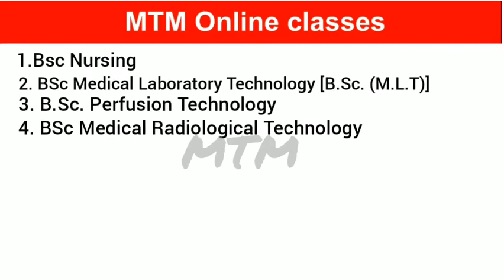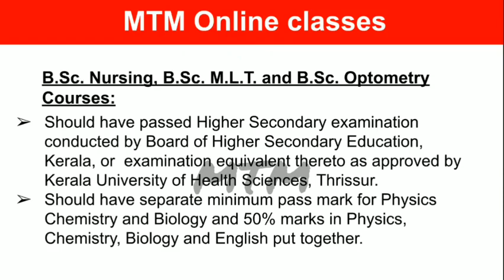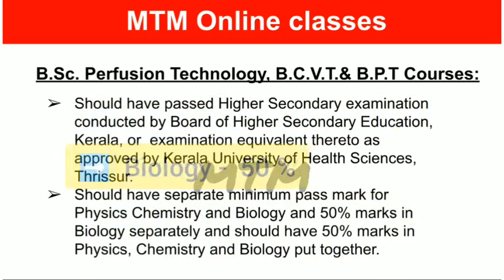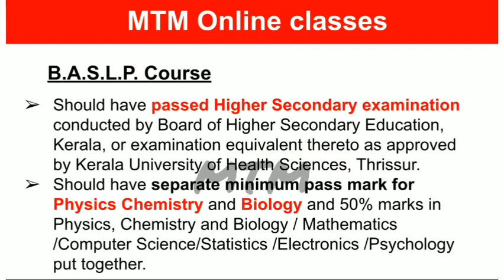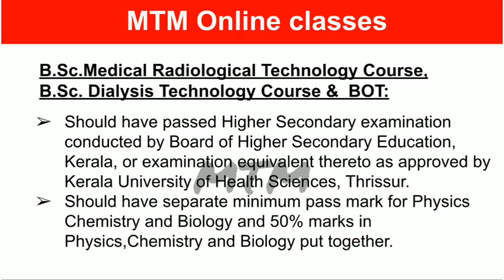BSc Nursing & Paramedical Admission Kerala 2021/ LBS 2021 / Best Course / New courses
🎯 BSc Nursing & Paramedical Admission 2021

🎯 DEGREE COURSES
1) BSc Nursing
2) BSc Medical Laboratary Technology (BSc MLT)
3) B.Sc. Perfusion Technology
4) BSc Medical Radiological Technology-[B.Sc. MRT]
5) BSc Optometry
6) Bachelor of Physiotherapy [B.P.T]
7) Bachelor in Audiology and Speech Language Pathology [B.A.S.L.P]
8) Bachelor of Cardio Vascular Technology [B.C.V.T.]
9 ) Bachelor of Dialysis Technology[B.Sc.D.T]
10) Bachelor of Occupational Therapy [BOT]

🎯 Newly added courses
11. Bachelor of Medical Imaging Technology
12. Bachelor of Radio Therapy Technology
13. Bachelor of Neuro Technology
Eligibility for different courses

1️⃣ For B.Sc. Nursing, B.Sc. M.L.T. and B.Sc. Optometry Courses:

Should have passed Higher Secondary examination conducted by Board of Higher Secondary Education, Kerala, or  examination equivalent thereto as approved by Kerala University of Health Sciences, Thrissur.

Should have separate minimum pass mark for Physics Chemistry and Biology and 50% marks in Physics, Chemistry, Biology and English put together.

Should have separate minimum pass mark for Physics Chemistry and Biology and 50% marks in Biology separately and should have 50% marks in Physics, Chemistry and Biology put together.

3️⃣  For Bachelor in Audiology and Speech Language Pathology [B.A.S.L.P]

Should have separate minimum pass mark for Physics Chemistry and Biology and 50% marks in Physics, Chemistry and Biology / Mathematics /Computer Science/Statistics /Electronics /Psychology put together.

4️⃣ For B.Sc.Medical Radiological Technology Course, B.Sc. Dialysis Technology Course &  Bachelor of Occupational Therapy ( BOT)

Should have separate minimum pass mark for Physics Chemistry and Biology and 50% marks in Physics,Chemistry and Biology put together.
🎯 Application FEE
For General candidates : Rs. 600/-
For SC/ST candidates.  : Rs. 300/-